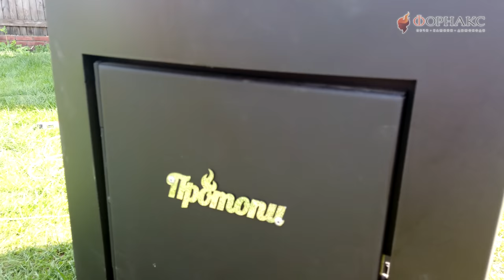Установка печи в баню и монтаж нержавеющего дымохода.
В данном видео была установлена печь для бани Протопи Парилка 14, подробные характеристики печи вы можете посмотреть по ссылке:

К установке печи в бане нужно готовиться заранее, буквально еще на стадии проектирования бани. Потому что печь находится в тесной связи с вентиляционной системой бани, пространство вокруг нее регламентировано нормами пожарной безопасности, от ее размеров и массы, (а также массы всего прилагающегося, включая дымоход, баки, воду и т.д.), зависит, простите за каламбур, фундаментальность основания.
В нашем видео мы предлагаем посмотреть установку банной печи Протопи и нержавеющего дымохода УМК.

Ждем вас в гости в нашем интернет-магазине fornaks.ru
Доставка в любой регион России и СНГ.